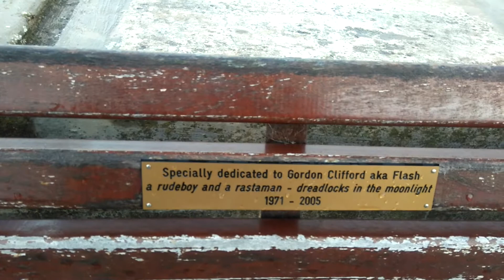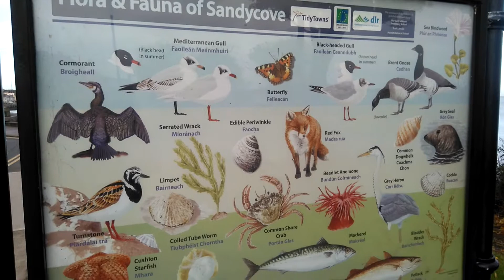Περπατώντας απ' το Dun Laoghaire στο Sandycove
Πρόκειται για το τελευταίο τμήμα της διαδρομής, δηλαδή το κομμάτι από το άκρο του πάρκου του Newtownsmith μέχρι το Martello Tower στο Sandycove. Έχει προηγηθεί το μεγαλύτερο μέρος, από το κέντρο του Dun Laoghaire μέχρι το τέλος του Newtownsmith. Γι' αυτό άλλωστε και το λαχάνιασμα στη φωνή.